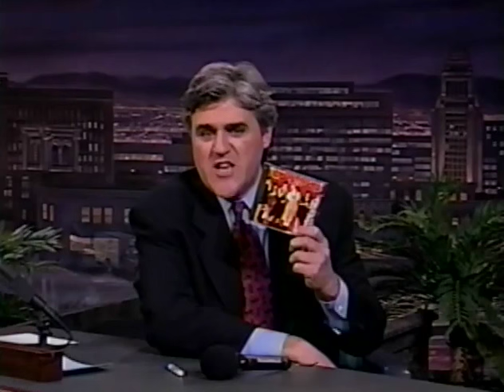James - Laid [3-22-94]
[Stereo]  The UK group are seen performing their modestly successful hit single, once more, live on USTV.